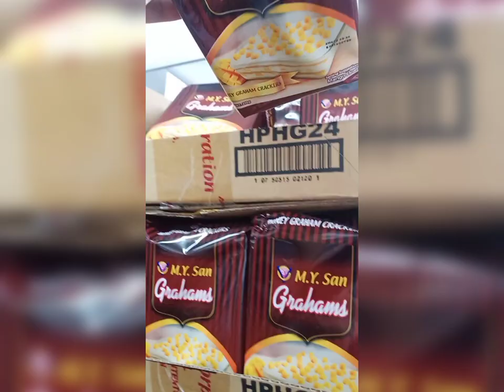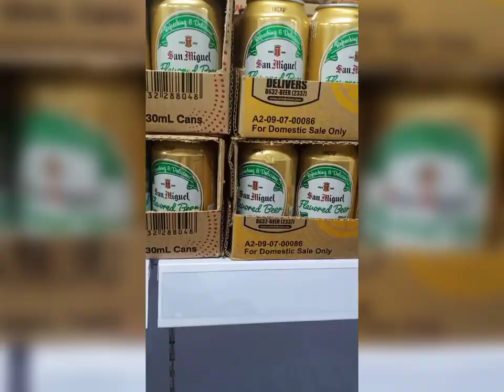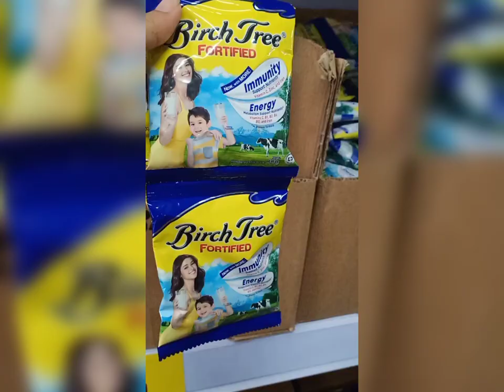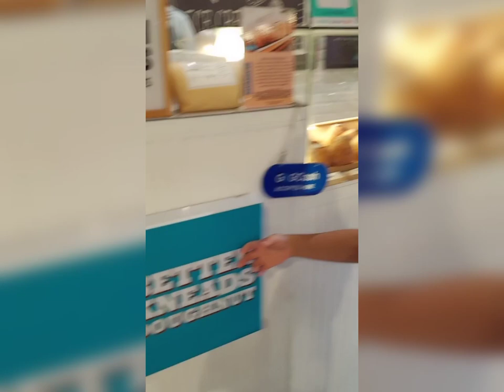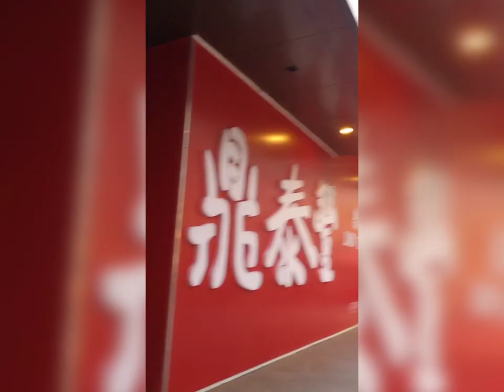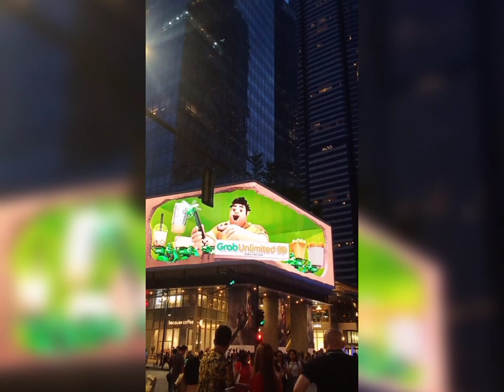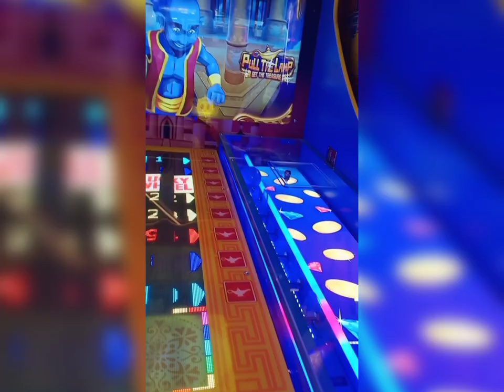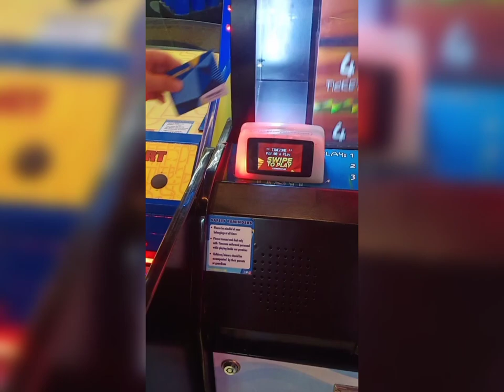Visiting Dali Grocery up to BGC